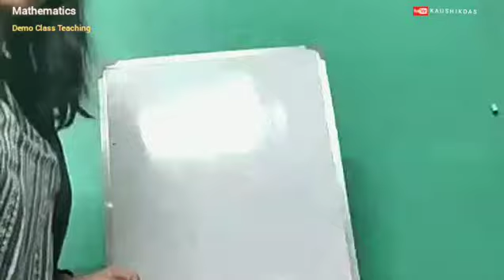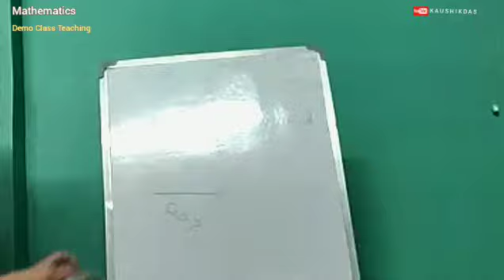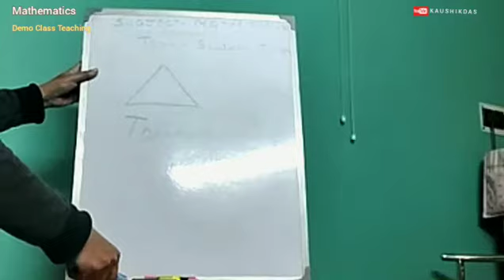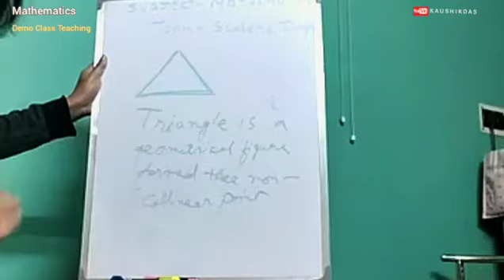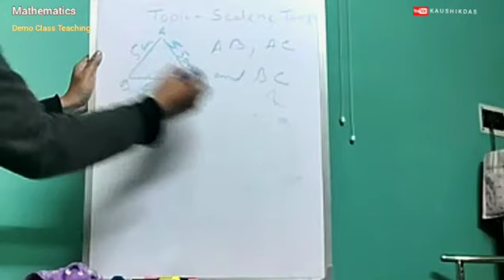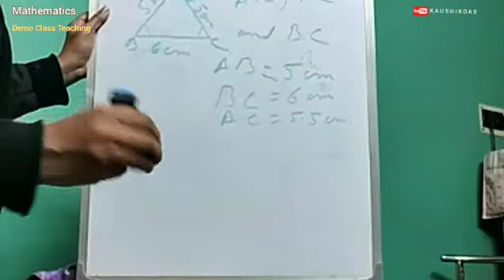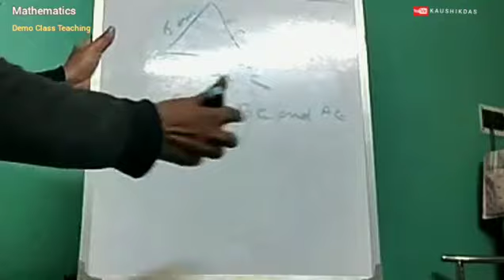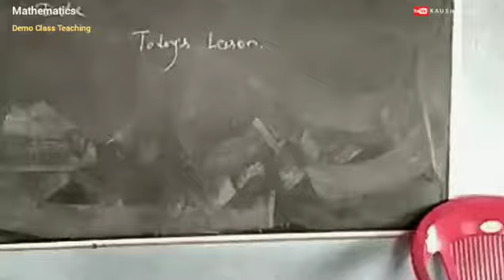Mathematics Demo Teaching / Micro Teaching / Use of Black Board / B.Ed. Practice Teaching / 2021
B.Ed Internship , Teaching Skill,